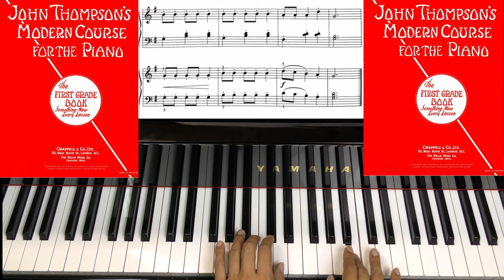Page 40 THE TIRESOME WOODPECKER JOHN THOMPSON'S MODERN COURSE FOR THE PIANO THE FIRST GRADE BOOK